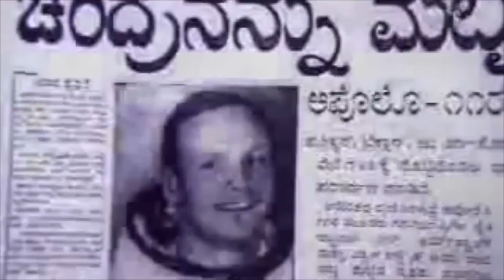APOLLO 11: MISSION TO THE MOON (1969) - "RESUMÉ" VIDEO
Made by Theo Gimeno | Videtheos.

EPISODE #3 OF THE WEEK OF VIDETHEOS
You can find all the other episodes by clicking on the following link:
 - (link not available yet)

Quality is the best I could possibly find.

Footage found on the official website of the Nasa, in the archives category if you search for Apollo 11.

Music composed by Christian Baczyk.

Apollo 11 was the first spaceflight that landed humans on the Moon. Americans Neil Armstrong and Buzz Aldrin landed on July 20, 1969, at 20:18 UTC (47 years ago exactly when this video was published). Armstrong became the first to step onto the lunar surface six hours later on July 21 at 02:56 UTC; Aldrin joined him about 20 minutes later. They spent about two and a quarter hours together outside the spacecraft, and collected 47.5 pounds (21.5 kg) of lunar material for return to Earth.

The incredible travel of Apollo 11 that had as a mission to land on the moon in 1969 was exactly 47 years ago and, being that I am an absolute passionate of the world, the universe, the stars and everything that has something to do with astronomy, I chose to resume this amazing trip for you all.

Note: any comments stating the moon landings were a hoax may be removed and user blocked.

 - APPOLO 11: MISSION TO THE MOON (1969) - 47TH ANNIVERSARY RESUMED MONTAGE VIDEO